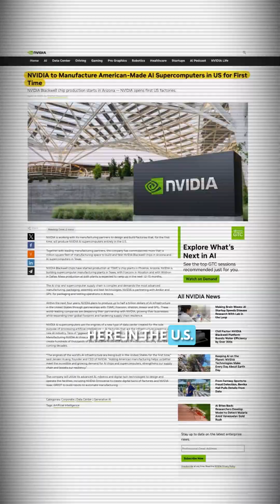NVIDIA Bets Big on American AI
Something big is happening in Texas and Arizona. NVIDIA is building its AI supercomputers right here in the U.S.

This shift marks a major turning point. Until now, most AI hardware was produced overseas. But NVIDIA’s decision to bring AI chip production to Phoenix and supercomputer assembly to Dallas and Houston is about more than tech, it’s about national security and global leadership.

With plans to produce up to half a trillion dollars in AI infrastructure over the next four years, the U.S. is no longer just participating in the AI race, it’s becoming the factory for the future.

📰 For more news on the renewable energy industry, manufacturing industry, oil and gas industry and more,